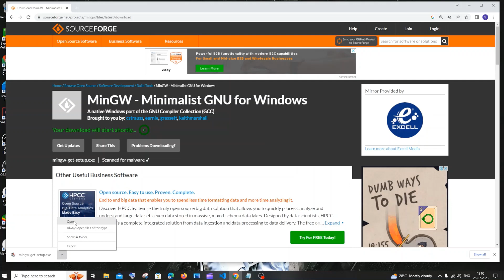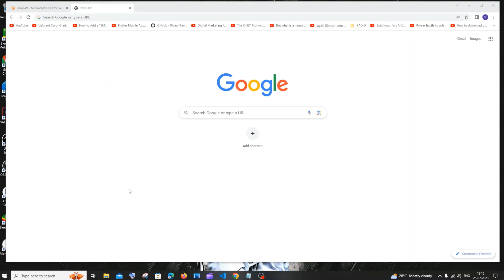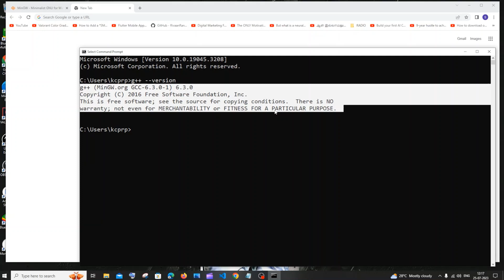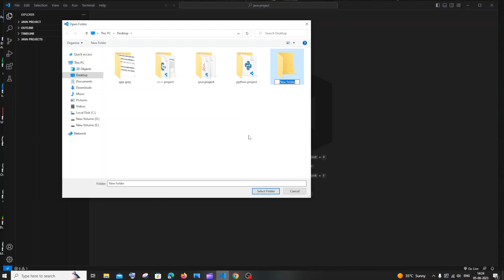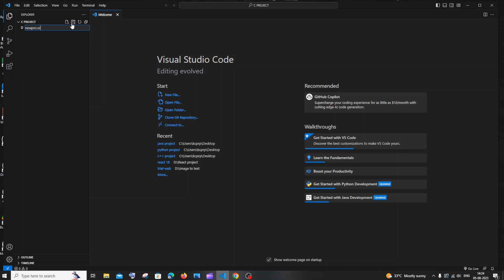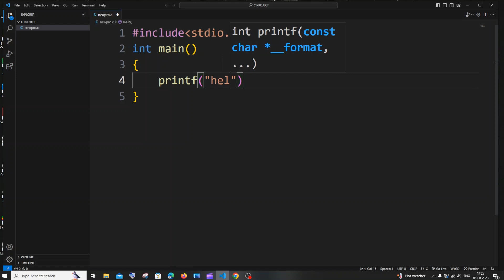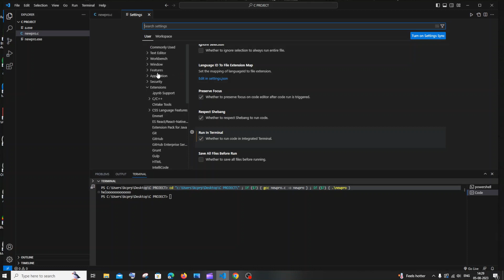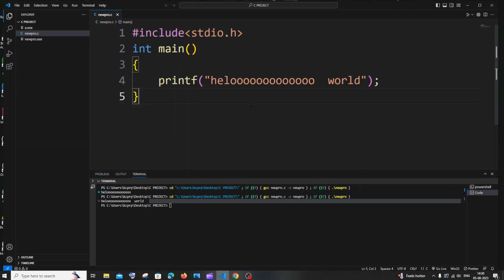How to set up Visual studio code for C Programming | Download and run C Program in VS Code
How to set up visual studio code for c programming and run your first program is shown